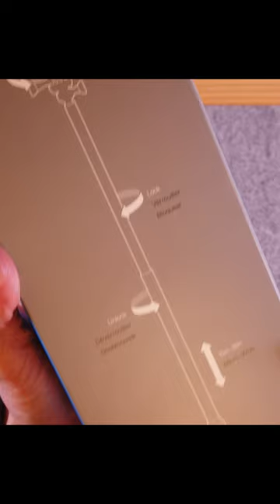GoPro El Grande Extension Pole